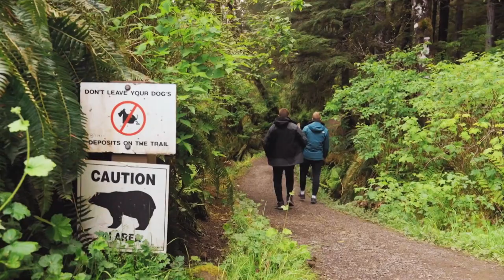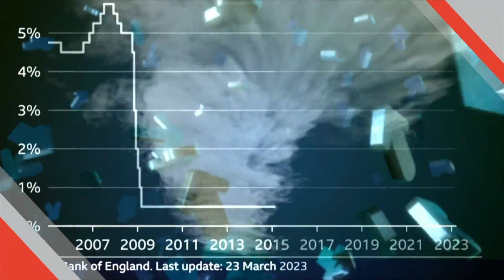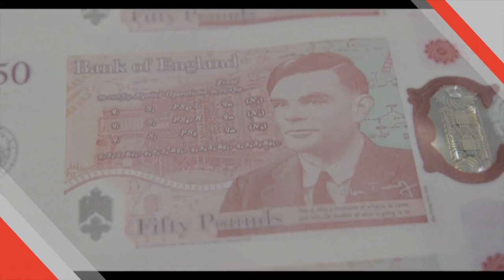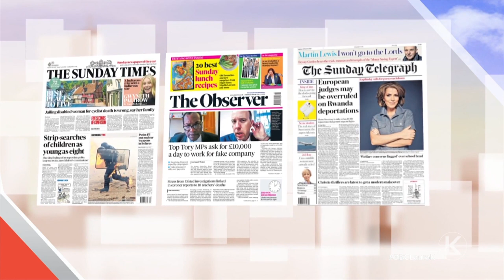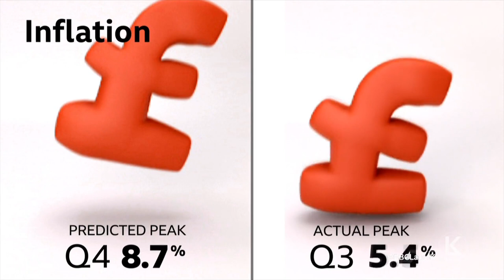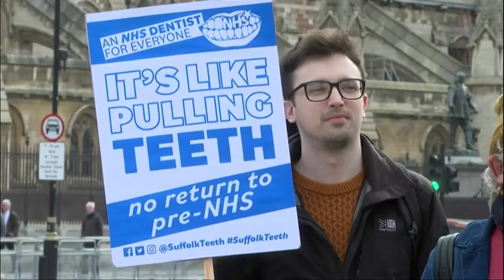Sunday with Laura Kuennsburg (0900GMT - Full Program - 26/03/2023)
Laura Kuenssberg interviews Levelling Up secretary Michael Gove MP and Shadow Culture secretary Lucy Powell MP.

Please be polite and civil to eachother in the comments or you will be blocked from the channel.